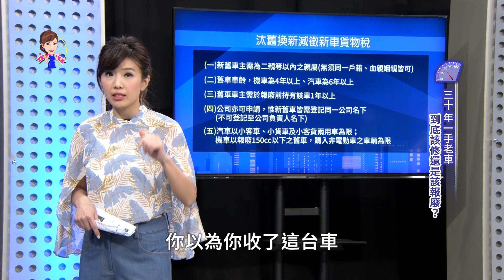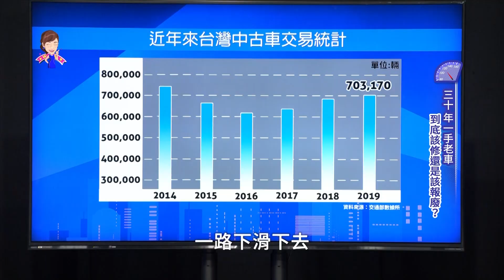汰舊換新補助規定都在這！減稅省5萬只到今年年底！(精彩片段)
政府汰舊換新補助 最高能省5萬!!

░ 節目資訊 ░
每週六日 晚上10:00 JET 綜合台 | 首播
每週六日 晚上08:00 JET 綜合台 | 重播
每週六日 早上08:00 東風衛視   | 重播

░ 跟我們聊天 ░
👉 FB 粉絲團